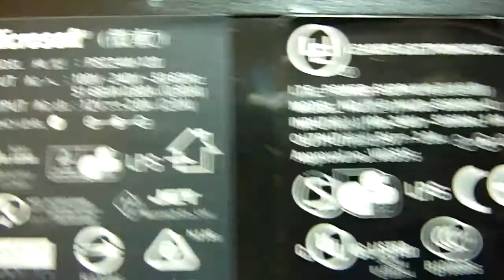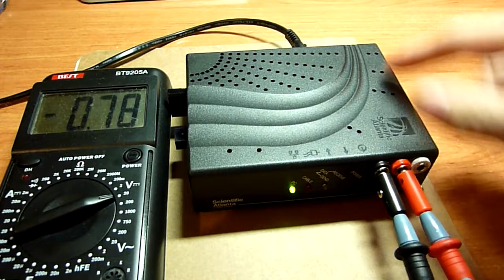Fuente de alimentación con piezas recicladas